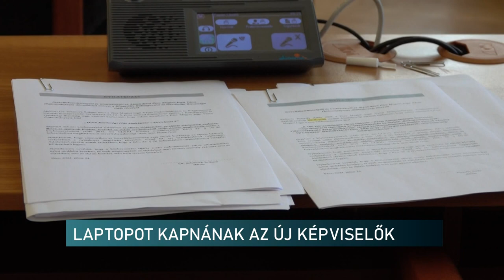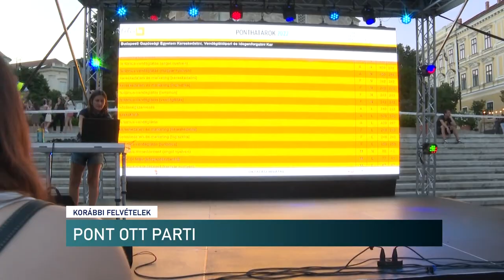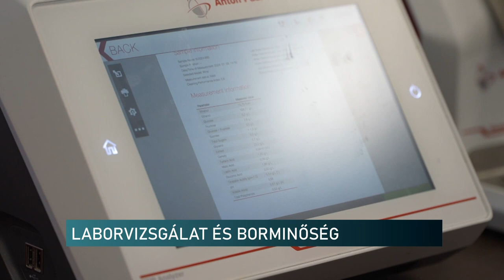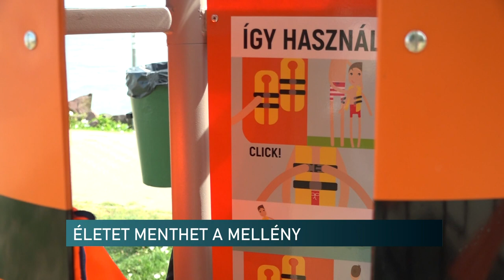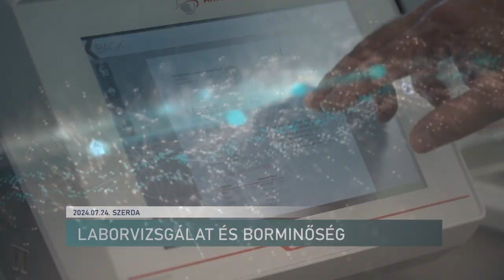Híradó - Pannon TV 20240724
HELYES ÁLLATTARTÁS JÁTÉKOSAN
Mitől lehet jobb a borminőség?
 Ingyen albérletet biztosít a PTE-re felvett egyetemistáknak az MCC.
 Laptopot kapnának az új képviselők - Pécs